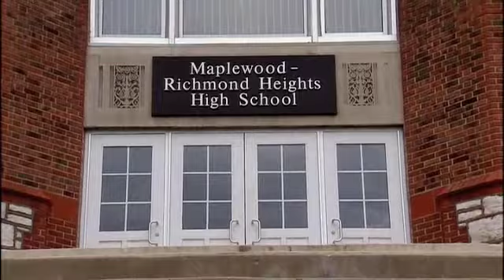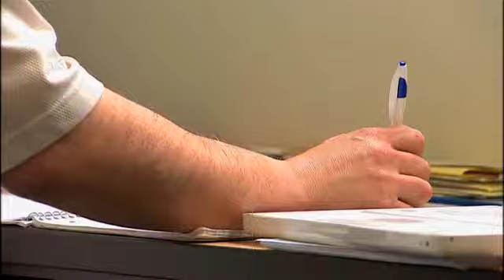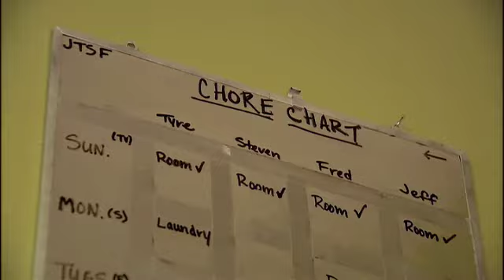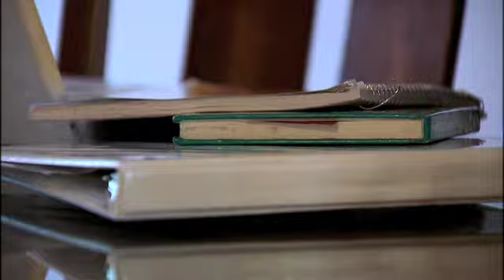Joe's Place news story on "Behind the Minds"